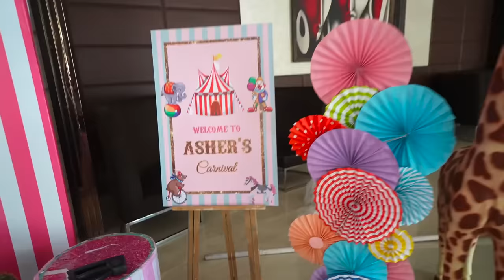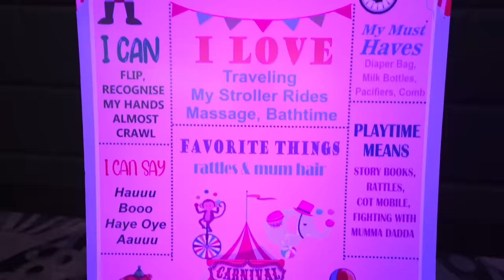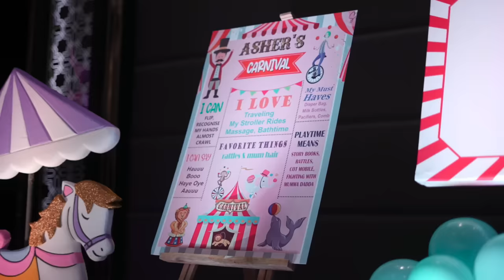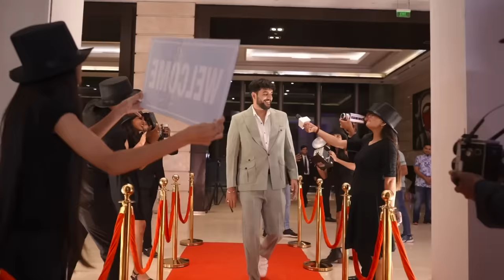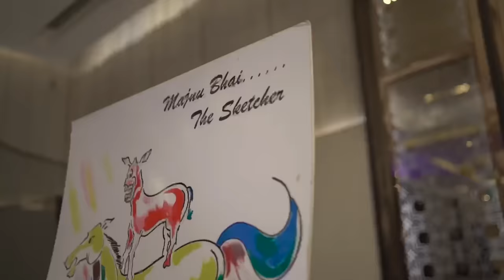Asher ka CHOLA CEREMONY Vlog || Family Function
Venue: @Crowne Plaza New Delhi Rohini
Events & Decor: @jaimalaplannerz
Makeup :Simran : @blushoncheeks
Videography: @vavpixels
Hair: Mansi